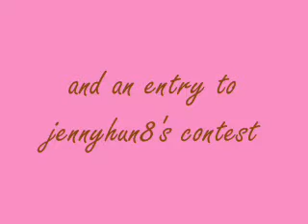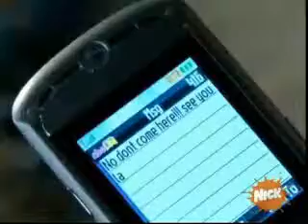nat and rosalina-i don't care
an entry to jennyhun8's contest...
its abt nat and rosalina's break-up/s...